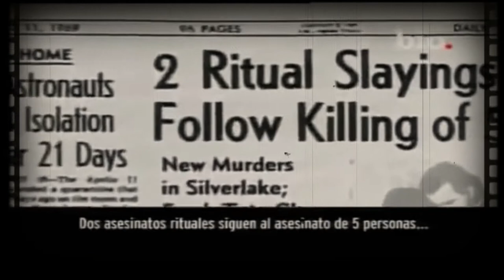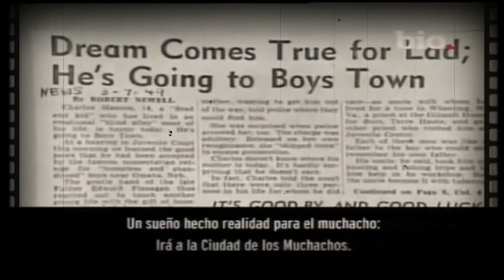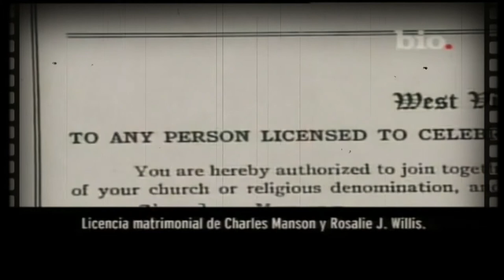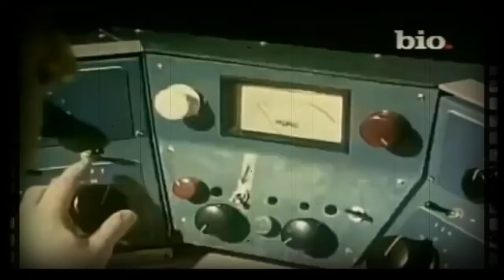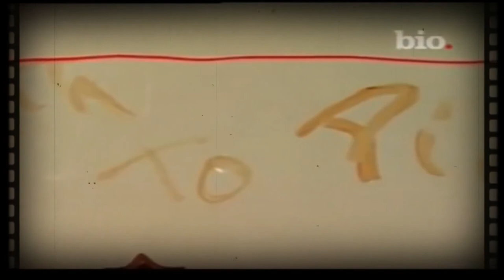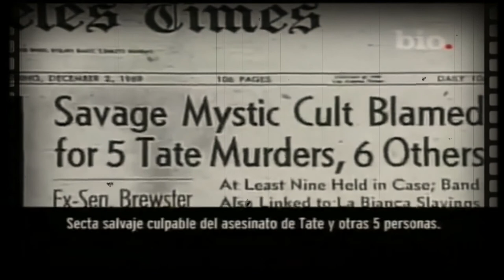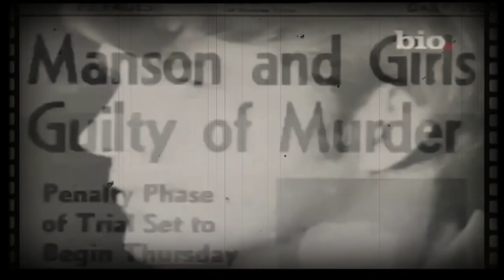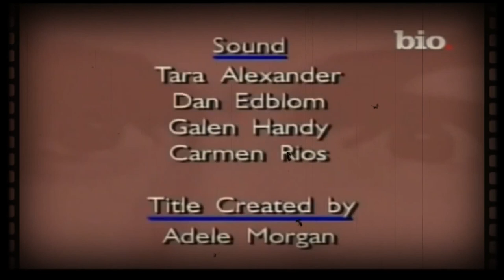DOCUMENTALES - LA MISTERIOSA VIDA DE CHARLES MANSON ESPAÑOL